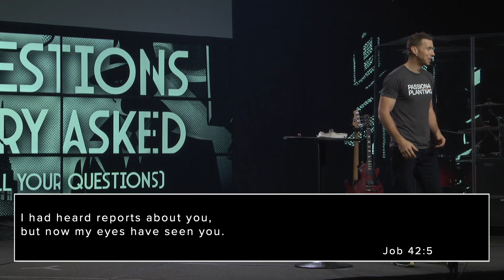Hardship Can Draw You Closer to God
Hardships can draw you closer to God. See how as Sean shares.